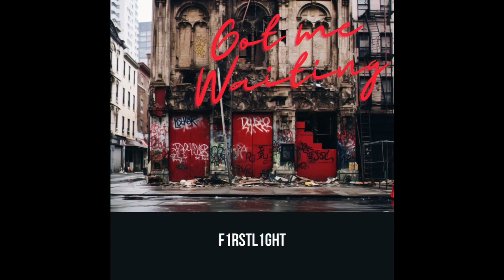Got me Waiting (anx1ous) Trap Beat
Tobin had my back on this one lol! Dark energetic Trap Beat